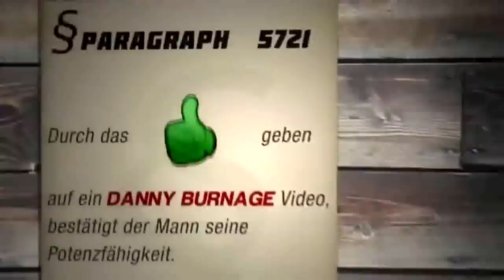BO2 | MEINE ENDGÜLTIGE MEINUNG ZU AW! (Weihnachts Edition) | Live mit DannyBurnage